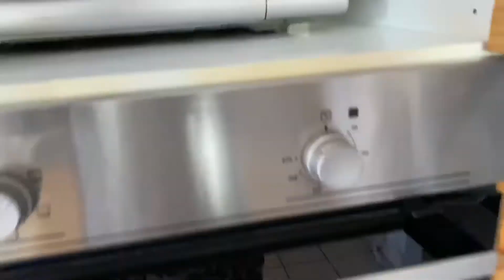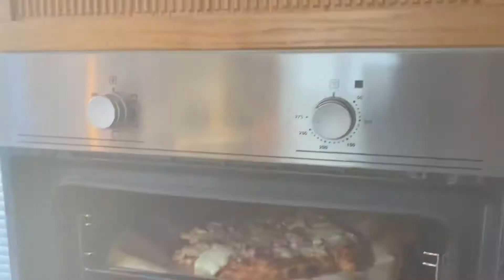SPIS-HVAD-DU-VIL-DAG’2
En dag om året ( i år 2 pga manglende rejser😉) må vi hele  dagen spise det vi bedst kan li❤️🍭🍬🦞